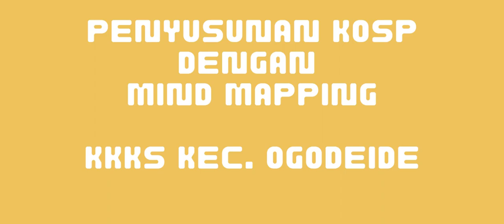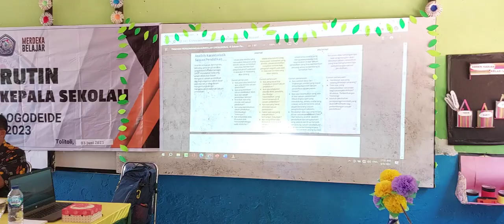youtube video #-97MP93AC_8